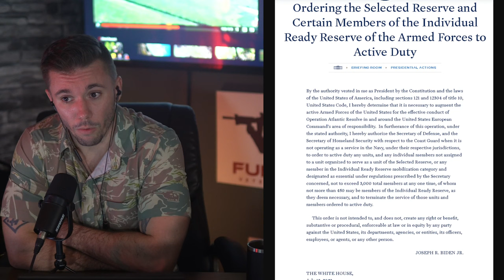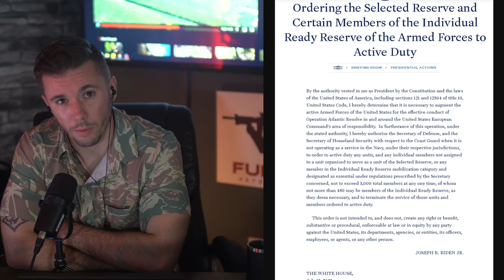🔴 (NSFW) - Civilians in War, POV Mine Strikes, Boat Stuff | Combat Footage Show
Kherson:
Ukrainian SOF (73rd Naval Special Warfare) hits a russian position on one of the Dnipro islands:

Russians continuing to use Thermite near Antonovsky indicates there’s still a Ukrainian presence there:

P'yatykhatky, Zaporizhia Oblast:
Reportedly, a Russian ammo depot explodes. Russian soldiers can be seen after the explosion.

Russian artillery shells Ukrainian troops in the settlement of Piatykhatky, Zaporozhia.

Robotyne, Zaporizhia Oblast:
Mine rolling Leopard near Robotyne:

Makarivka, Donetsk Oblast
The Ukrainian 35th marine brigade attacks Russian positions. Six MRAPs and three tanks can be seen.

Novodonetske:
Ukrainian MaxxPro’s on approach hit a mine

Pavlivka/Vuhledar:
Controversial: Video Appears to show Ukrainians ambushing a civilian vehicle, apparently not knowing civilians were approaching:

Marinka:
Ukrainian artillery targeting Russian troops in a blown out building:

Pervomaiske:
Russian assault attempt thwarted by UA Arty:

Bakhmut:
Southern flank –
29th Mechanized Brigade destroys a T-90M, crew flees:

Dibrova, Luhansk:
A ZU-23-2 firing into a forest (23mm anti-air autocannon) FR 2000 rpm cyclic, 400 rpm practical:

Inside of Russia, the “Brotherhood battalion” attacks just inside of Russia near Kozinka, Belgorod Oblast:

General Ukraine:
Gonna need everyone to wake up: